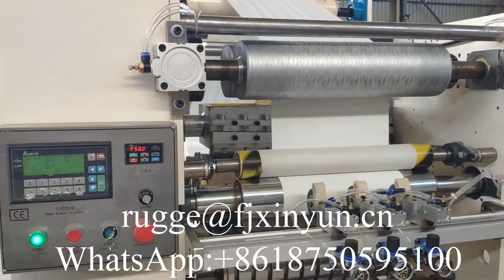2 lines automatic N fold hand towel paper making machine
XY-BT-288 2 lines automatic N fold hand towel paper making machine

Z fold hand towel paper machine
hand towel paper folding machine
hand towel paper embossing